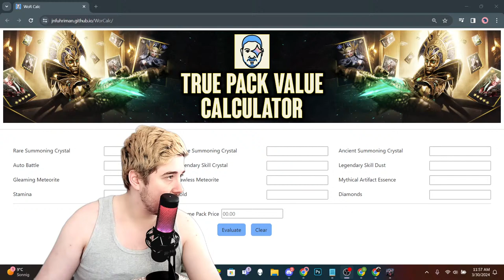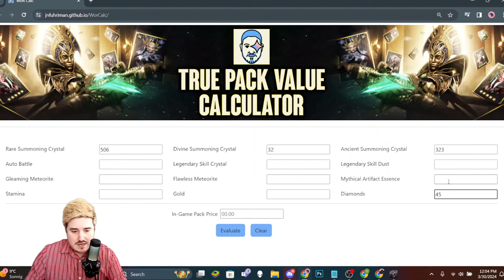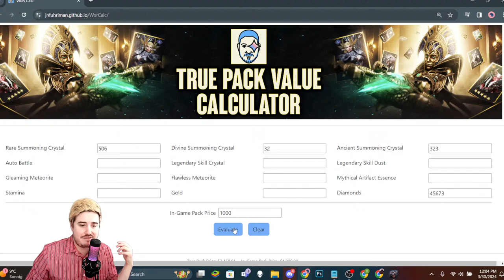Most insane summons sesh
We are LIVE with Viewer Pulls in Watcher of Realms! ANCIENT SUMMONS & MORE! Valdy has arrived :D
We also have one of the best banner weekends ever with a 15x rate-up Guaranteed 250 Summons Limited Exclusive Banner on Legendary Cultist Defender Captain Reve. AND a 2x by 15x rate-up banner for Hex and Zilitu! Let's have some fun :D Enjoy!